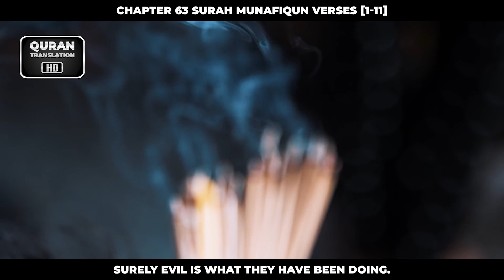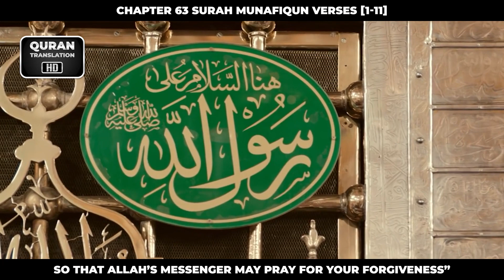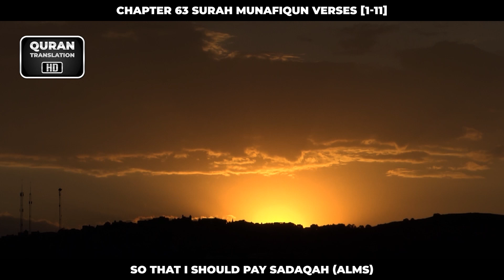Chapter 63 Surah Al Munafiqoon Verses [1-11]_Urdu_Translation_HD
. . . نبی کریم صلی اللہ علیہ وسلم نے فرمایا ”میرا پیغام لوگوں کو پہنچاؤ! اگرچہ ایک ہی آیت ہو“

[Sahih Al Bukhari 3461] The Prophet said, Convey (my teachings) to the people even if it were a single sentence. [Sahih Al Bukhari 3461]

[KeyWords]

Quran
Quran Translation
Quran Translation Urdu
Quran Translation Hindi

Israr Ahmed
Dr.Israr Ahmed
Dr.israr Ahmed Official
Voice of Dr.Israr
Paigham-e-israr

1. Al-Fatihah (the Opening)
2. Al-Baqarah (the Cow)
3. Aali Imran (the Family of Imran)
4. An-Nisa’ (the Women)
5. Al-Ma’idah (the Table)
6. Al-An’am (the Cattle)
7. Al-A’raf (the Heights)
8. Al-Anfal (the Spoils of War)
9. At-Taubah (the Repentance)
10. Yunus (Yunus)
11. Hud (Hud)
12. Yusuf (Yusuf)
13. Ar-Ra’d (the Thunder)
14. Ibrahim (Ibrahim)
15. Al-Hijr (the Rocky Tract)
16. An-Nahl (the Bees)
17. Al-Isra’ (the Night Journey)
18. Al-Kahf (the Cave)
19. Maryam (Maryam)
20. Ta-Ha (Ta-Ha)
21. Al-Anbiya’ (the Prophets)
22. Al-Haj (the Pilgrimage)
23. Al-Mu’minun (the Believers)
24. An-Nur (the Light)
25. Al-Furqan (the Criterion)
26. Ash-Shu’ara’ (the Poets)
27. An-Naml (the Ants)
28. Al-Qasas (the Stories)
29. Al-Ankabut (the Spider)
30. Ar-Rum (the Romans)
31. Luqman (Luqman)
32. As-Sajdah (the Prostration)
33. Al-Ahzab (the Combined Forces)
34. Saba’ (the Sabeans)
35. Al-Fatir (the Originator)
36. Ya-Sin (Ya-Sin)
37. As-Saffah (Those Ranges in Ranks)
38. Sad (Sad)
39. Az-Zumar (the Groups)
40. Ghafar (the Forgiver)
41. Fusilat (Distinguished)
42. Ash-Shura (the Consultation)
43. Az-Zukhruf (the Gold)
44. Ad-Dukhan (the Smoke)
45. Al-Jathiyah (the Kneeling)
46. Al-Ahqaf (the Valley)
47. Muhammad (Muhammad)
48. Al-Fat’h (the Victory)
49. Al-Hujurat (the Dwellings)
50. Qaf (Qaf)
51. Adz-Dzariyah (the Scatterers)
52. At-Tur (the Mount)
53. An-Najm (the Star)
54. Al-Qamar (the Moon)
55. Ar-Rahman (the Most Gracious)
56. Al-Waqi’ah (the Event)
57. Al-Hadid (the Iron)
58. Al-Mujadilah (the Reasoning)
59. Al-Hashr (the Gathering)
60. Al-Mumtahanah (the Tested)
61. As-Saf (the Row)
62. Al-Jum’ah (Friday)
63. Al-Munafiqun (the Hypocrites)
64. At-Taghabun (the Loss & Gain)
65. At-Talaq (the Divorce)
66. At-Tahrim (the Prohibition)
67. Al-Mulk – (the Kingdom)
68. Al-Qalam (the Pen)
69. Al-Haqqah (the Inevitable)
70. Al-Ma’arij (the Elevated Passages)
71. Nuh (Nuh)
72. Al-Jinn (the Jinn)
73. Al-Muzammil (the Wrapped)
74. Al-Mudaththir (the Cloaked)
75. Al-Qiyamah (the Resurrection)
76. Al-Insan (the Human)
77. Al-Mursalat (Those Sent Forth)
78. An-Naba’ (the Great News)
79. An-Nazi’at (Those Who Pull Out)
80. ‘Abasa (He Frowned)
81. At-Takwir (the Overthrowing)
82. Al-Infitar (the Cleaving)
83. Al-Mutaffifin (Those Who Deal in Fraud)
84. Al-Inshiqaq (the Splitting Asunder)
85. Al-Buruj (the Stars)
86. At-Tariq (the Nightcomer)
87. Al-A’la (the Most High)
88. Al-Ghashiyah (the Overwhelming)
89. Al-Fajr (the Dawn)
90. Al-Balad (the City)
91. Ash-Shams (the Sun)
92. Al-Layl (the Night)
93. Adh-Dhuha (the Forenoon)
94. Al-Inshirah (the Opening Forth)
95. At-Tin (the Fig)
96. Al-‘Alaq (the Clot)
97. Al-Qadar (the Night of Decree)
98. Al-Bayinah (the Proof)
99. Az-Zalzalah (the Earthquake)
100. Al-‘Adiyah (the Runners)
101. Al-Qari’ah (the Striking Hour)
102. At-Takathur (the Piling Up)
103. Al-‘Asr (the Time)
104. Al-Humazah (the Slanderer)
105. Al-Fil (the Elephant)
106. Quraish (Quraish)
107. Al-Ma’un (the Assistance)
108. Al-Kauthar (the River of Abundance)
109. Al-Kafirun (the Disbelievers)
110. An-Nasr (the Help)
111. Al-Masad (the Palm Fiber)
112. Al-Ikhlas (the Sincerity)
113. Al-Falaq (the Daybreak)
114. An-Nas (Mankind)

🟣 Note